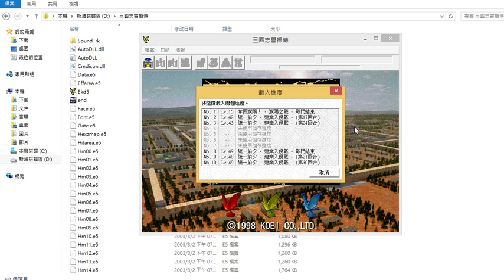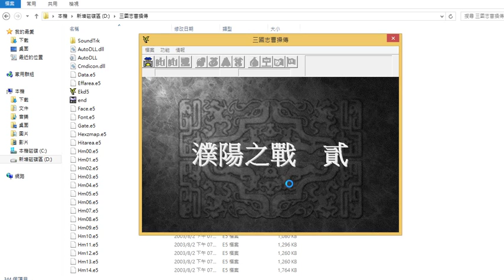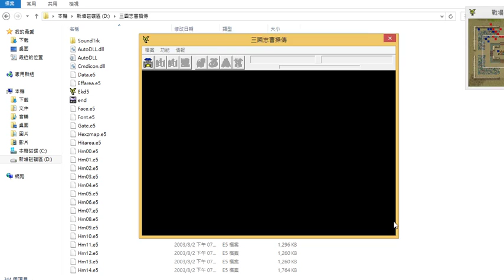三國志曹操傳－濮陽之戰 貳(藍)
出兵之前忘了點對話,在此跟各位說聲抱歉
強制出戰武將:曹操.典韋.劉曄
出兵位置:2.4.6跟著曹操進城,其餘則是跟著劉曄
出兵最多人數:11人
寶物:連環鎧(一定要全滅敵人,撤退拿不到)
戰前選擇:選全軍殺入城內,劉曄所率領的人在內城與外城之間全數混亂;選留下一半在外接應,只有曹操所率領的人進城
注意事項:若本關全滅敵人,則進入"獻帝救出戰";如果選擇撤退將進行"濮陽之戰 參"